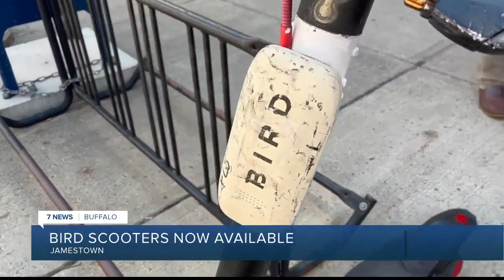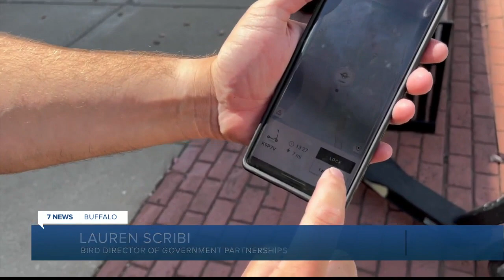BIRD Scooters now available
BIRD Scooters launch in Jamestown, app that goes along with it allows customers to more efficiently use them.